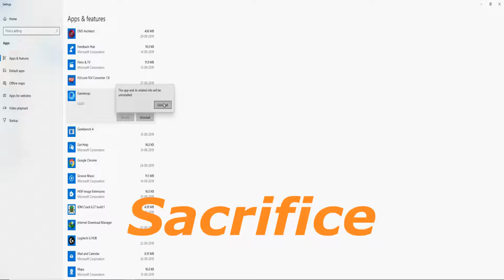It took me 3 months and 8 days to understand, Say no to emulator, Welcome to the Real Games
After 3 months I've realized there is nothing in playing in emulator. So I'll never play pubg emulator. The upcoming stream will be all PC games. If you guys support me doing that we can start a family together.

Enjoy being part of our family.